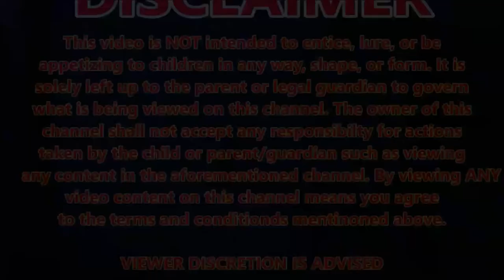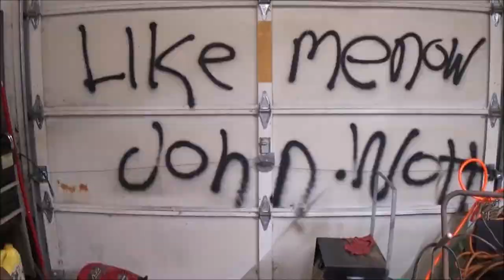Vintage American Beauty Soldering Iron No 3138 100 Watt Review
Vintage American Beauty Soldering Iron No. 3138 100 Watts. this was a great find. now lets try it out.